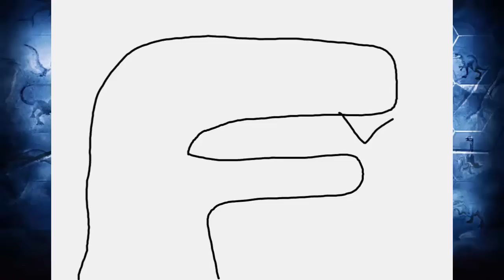Marsupial Lion And His Censonic Friends - Jurassic World The Game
Marsupial Lion And His Censonic Friends.